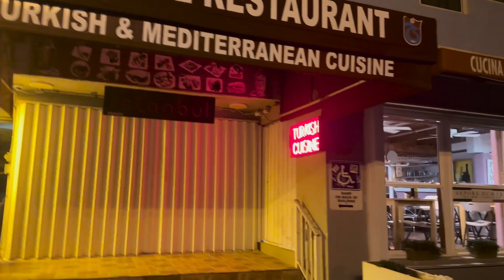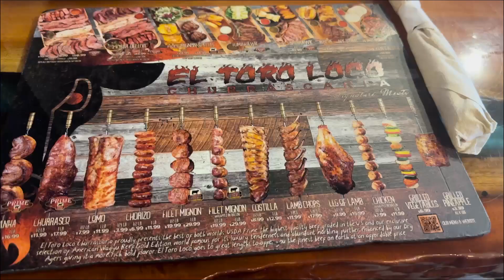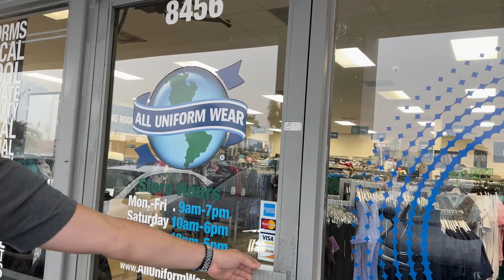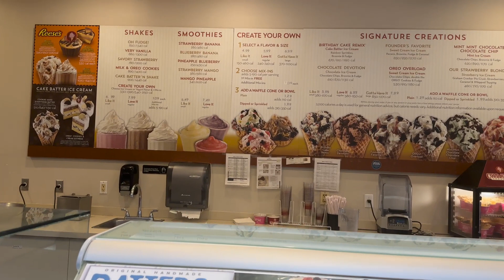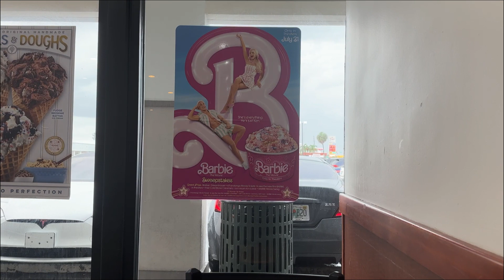Vlog de Fin de Semana: Hollywood Beach🏖️/Comprando uniformes para la escuela/ Vimos el amanecer .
Hola Hola a todos!! Yo por aca con otro video nuevo. Espero lo disfruten y les guste. Muchas gracias por estar aqui❤️